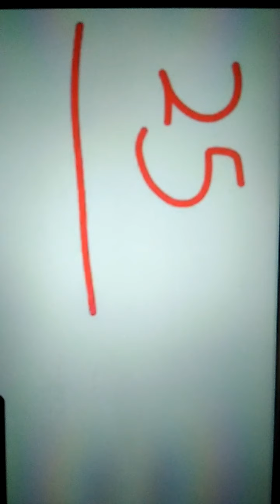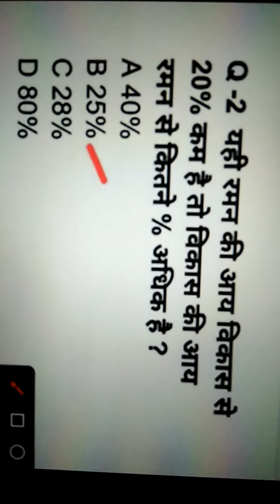HP JBT Commission📚 Math 📚 easy maths jbtcommission rjluxmihimachali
HP JBT Commission📚 Math 📚 easymaths jbtcommission rjluxmihimachali 📓📚📕📙